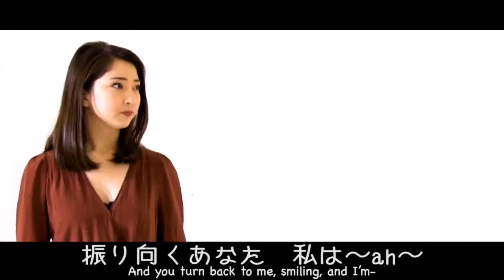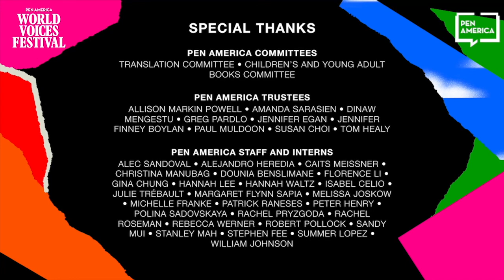Translating Hamilton: Who Lives, Who Dies, Who Tells Your Story?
How do you translate a show like Hamilton—so steeped in American culture and history, so full of acrobatic, high-speed raps (with some songs clocking in at 200 words-per-minute)—whose lyrics, rhythms, and rhyme schemes may seem all but inseparable from the English language? As Lin Manuel-Miranda’s unprecedented smash hit goes global, with forthcoming productions in Germany and the Netherlands, and lyrical and imaginative fan-created translations popping up all over the world, Japanese performer and first-time translator Gen Parton-Shin joins two major players in the musical’s German translation team, Kevin Schroeder and hip-hop artist Sera Finale, in a discussion of the complex process of making Hamilton equally accessible and electrifying for audiences abroad. Moderated by literary critic, translator, and dramatist Anna Deeny Morales.

The 2021 PEN World Voices Festival convenes fiction and nonfiction writers, poets, translators, thinkers, and activists to honor the art of the possible and the power of storytelling to push boundaries, challenge inherited narratives, and give voice to hope, courage, and survival. In a year when division and bloodshed have been fueled by hatreds based on race, ethnicity, and religion, the Festival celebrates resilience and courage, and summons the powers of the radical imagination and literature as gateways to reckoning and reconciliation.

to learn more about the 2021 PEN World Voices Festival.